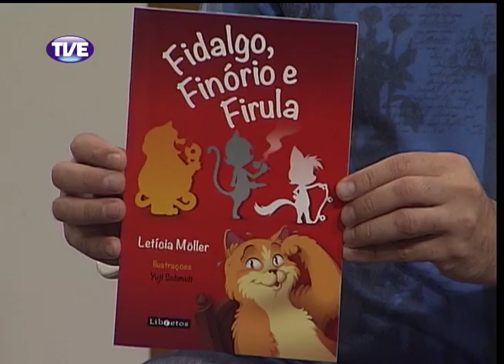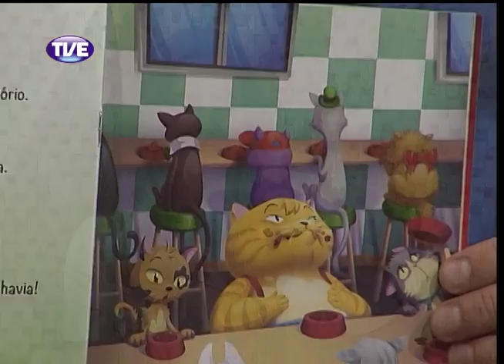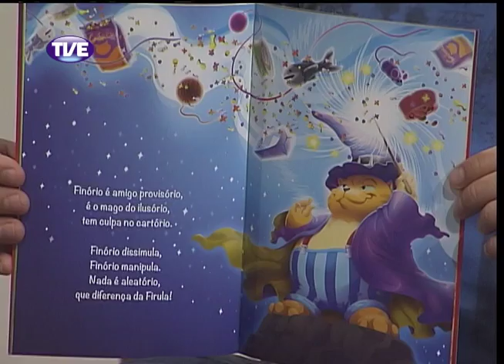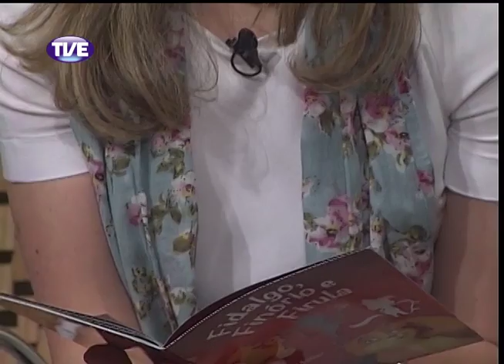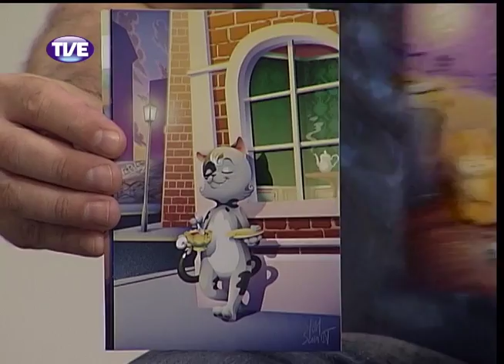Estação Cultura 09/12/13 Bloco 2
Entrevista com Letícia Möller e Yuji Schmidt sobre o lançamento do livro infantil "Fidalgo, Finório e Firula". Registro da apresentação da música "Petiço Mapa-Mundi", canção vendedora da Calhandra de Ouro da Califórnia da Canção Nativa de Uruguaiana 2013. Dicas da agenda.